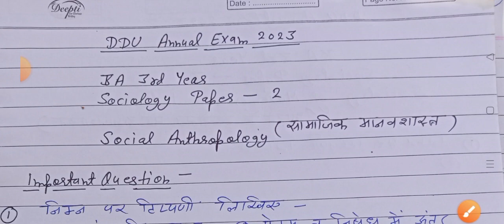Ddu BA 3rd year Sociology Paper 2nd Important question | Sociology model paper | ddu private exam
Ddu BA 3rd year Sociology Paper 2nd Important question | Sociology model paper | ddu private exam | sociology question paper

Is video mein DDU BA 3rd year Sociology paper 2nd ka most important question batya gya hai.  Video apka  exam k point of view se important hai. Ba third year Sociology paper 2nd Social Anthropology सामाजिक मानवशास्त्र. Ye video ddu ba private student ke liye bhut hi important hai.
Queries Solved :-
1. DDUGU BA third year Sociology  2023 exam important question
2. DDU BA third year Sociology Previous year paper
3. DDU Gorakhpur University Sociology BA 3rd Year Question
4.  Siddharth University Sociology BA 3rd Year Important Question
5. DDU BA Private Exam Question Paper.